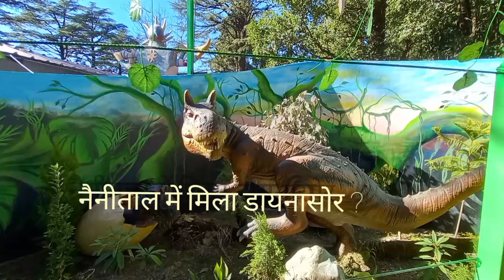नैनीताल में मिला डायनोसौर ?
Created by :

Ajay Kumar